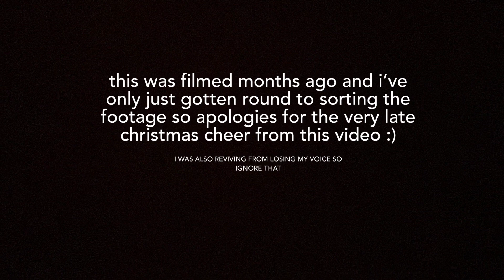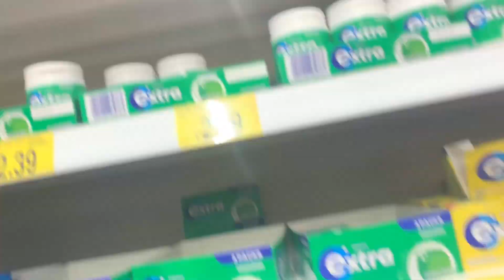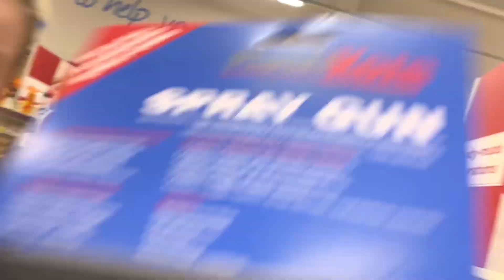vlog 6 - come shop with us(except we aren’t functioning members of society)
thank you for watching! apologies for getting this up so late that christmas AND new year has been and gone but hope you enjoyed anyway, if you did follow my other socials below :)